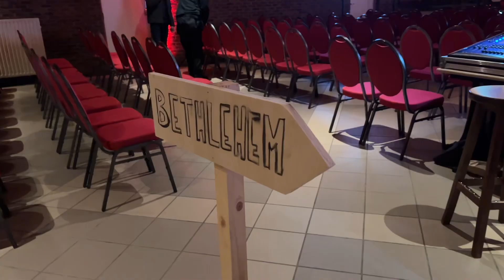KKC 2023 Behind The Scenes